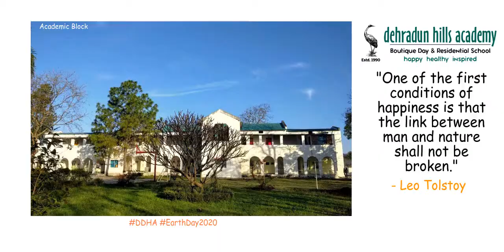Lakshya Misra earth day msg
Dehradun Hills Academy campus is located 30 minutes away from the city in a verdant suburb surrounded by pristine mountains and majestic Sal forests. We believe that the environment and classrooms play an important role in making school an enjoyable and effective learning experience for the children.

On account of Earth Day 2020 - Lakshya Misra shares a short message.